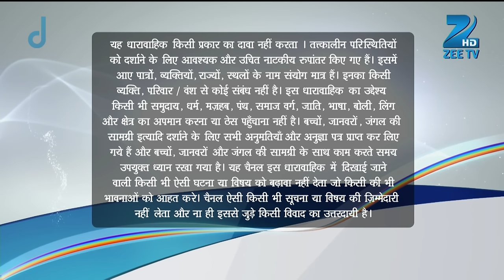Maharakshak Aryan - Full Ep - 10 - Aryan, Miyaki, Manasvi, Triloki, Arjun, Vishkanya - Zee TV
Show Name : Maharakshak Aryan
Producer/Star Cast : Abigail Jain,Reena Aggarwal,Mishal Raheja,Mishal Raheja
Episode No : 10

Aryan, an aspiring radio jockey, discovers, on his eighteenth birthday, that he possesses certain superpowers. He is entrusted with the responsibility of saving the world from evil forces.

Click here  watch Webisode on YouTube ►PLVqBLRhC9UzHte0YJfJjkiW2VpgkIVOql